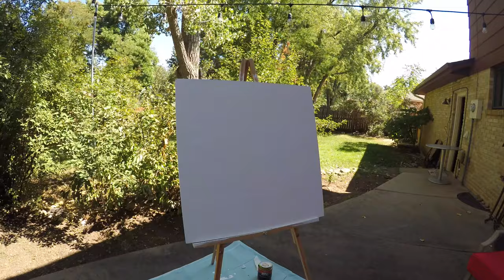Geometric Painting Time Lapse Series / #001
Laying down those freehand geometric lines!

ABOUT ME

Hi, I'm Debbie Clapper, and I'm a Boulder-based artist, muralist, [recovering] designer and mentor.

Drawing nearly every day since the age of 9, I have mastered the art of freehand drawing and painting without the aid of a ruler or straight edge. I have built a lush career around pattern illustration via my passion for abstract optical illusion art. Heavily inspired by M.C. Escher and graffiti, my work strives to inspire and ignite imagination in all who interact with it. Over the last 18 years, my funky yet sophisticated designs have brought life to brands such as Smartwool, BOA Technology, Hope Hummus, Rickshaw Bags and Pactimo. Want to add your company to this list?

In addition to my commercial work, I love helping artists and designers overcome creative block through workshops and one-on-one mentoring. Having gone through imposter syndrome myself, I am able to encourage others to fully embrace their creativity, despite the limiting beliefs they may have, or may have been told by others.

Host & Artist: Debbie Clapper aka gneural
Art Supplies Used: KOBRA spray paint and Behr Limousine Black Paint